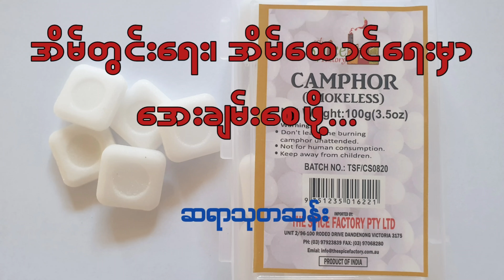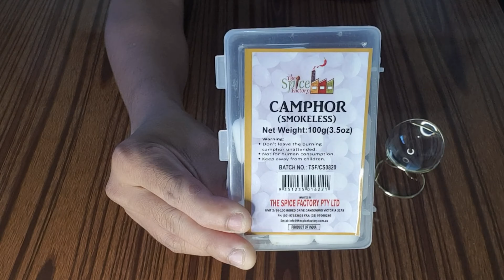အိမ်တွင်းရေး၊ အိမ်ထောင်ရေးမှာ အေးချမ်းစေဖို့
ဒီနည်းကိုတော့ အိမ်ပူလာရင် အေးချမ်းစေဖို့ဆိုပြီး ကျနော်မကြာခဏတင်ပြဖူးပါတယ်။ ဒီမှာတော့ လူတိုင်းခပ်လွယ်လွယ်အသုံးပြုနိုင်ဖို့ အလွယ်ကူဆုံးနည်းလမ်းအဖြစ်ပြန်လည်တင်ပြပေးထားပါတယ်။